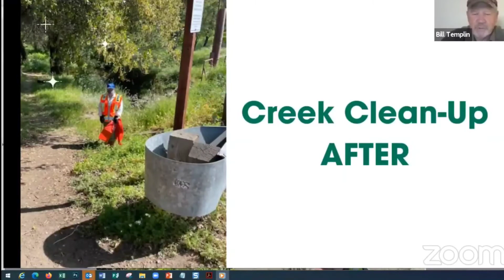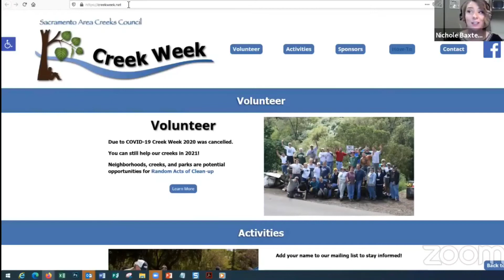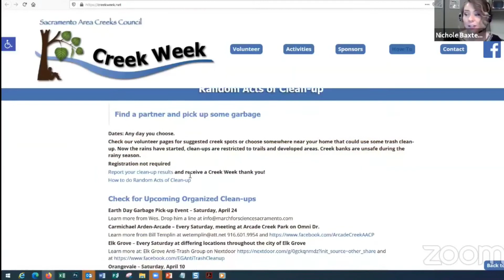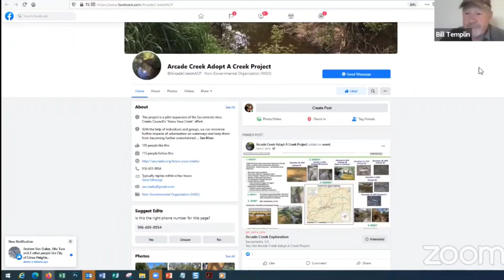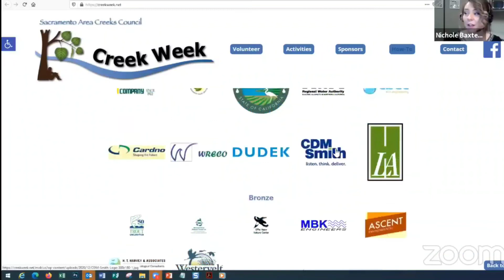Creek Clean-Up Tips: Interview with Bill Templin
Check out the Creek Week website, for tips and information about "Random Acts of Clean-Up!"